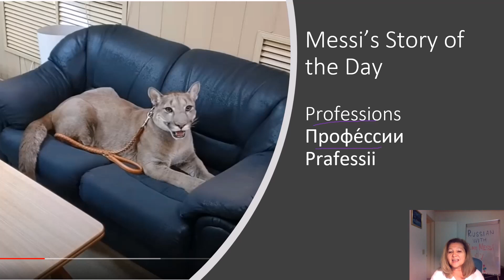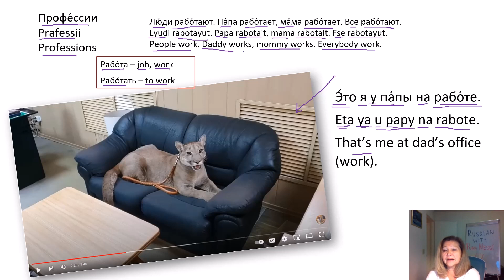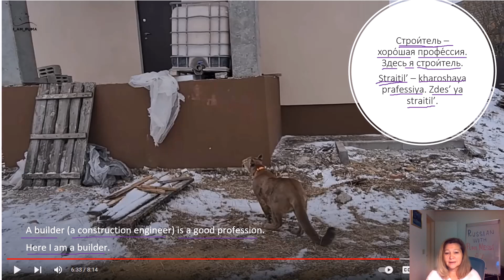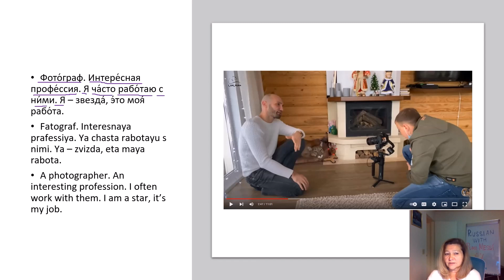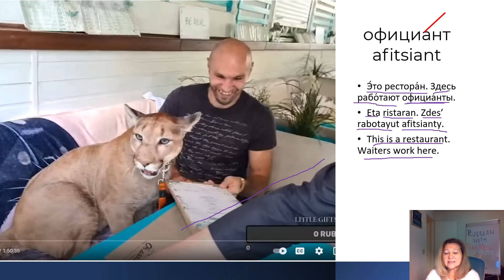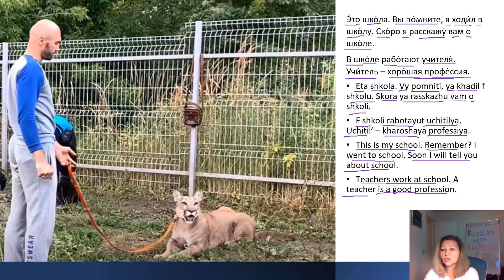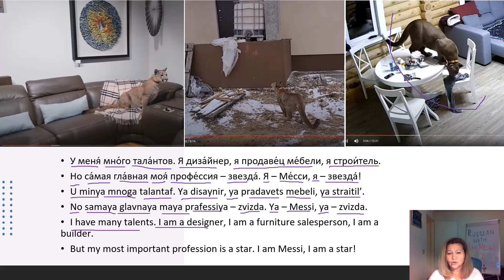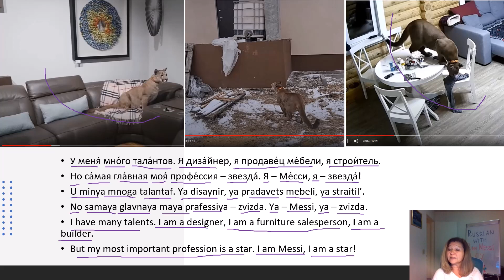Professions in Russian: A Fun Lesson with Messi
This video was created with Camtasia by TechSmith. Graphics, footage, and music from Camtasia Assets ©

What is better than learning professions from Messi? Going through the lesson one more time! In this encore presentation, Messi is back to teach how to say different professions in Russian - from doctors and builders to photographers, designers, and stars. There are so many professions in our lives, and Messi has carefully picked a few for this engaging language lesson. Follow his story and practice saying the words with us. Happy studying and enjoy this exciting encore language adventure!

Truly yours,
Don Pepas and Lilian

Don Pepas' favorite toy
Toy Balls to play cats’ basketball
Don Pepas' food choice
Dry